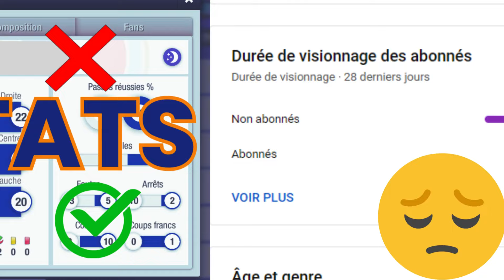Comment interpréter le rapport de match?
les statistiques sont le reflet des actions du match dans son intégralité et pas seulement ce que montre le 3D.

Dans cette vidéo nous verrons comment les lire et l'exploiter pour en tirer avantage/ top eleven